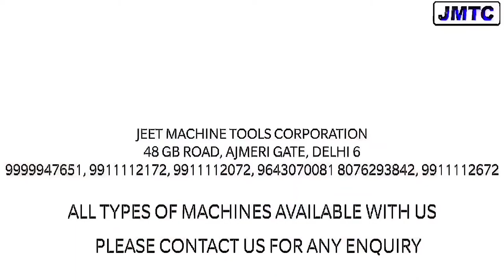Hydraulic Press | Motorised Hydraulic Press | Power Operated Hydraulic Press | 15 tonnes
In this video, we have shown Hydraulic Press.

To Know More --please call on these numbers 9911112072, 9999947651, 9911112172

*48 Shardhanand Marg Ajmeri Gate Delhi -110006*